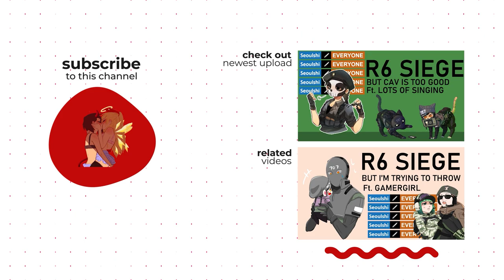inazuma maple shrine 🧡 | serenitea pot timelapse tutorial (no boulders)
hello! here is a timelapse tutorial of a maple shrine inspired by inazuma. I made this for my Raiden, Yoimiya, Sayu, and Kujou Sara. :) You guys can build this to wish for Raiden and some future inazuma characters like Thoma and Kokomi! I hope you enjoy.

Hoyolab: Seoulshi

Timestamps:
0:00 introduction/tour
1:04 timelapse

Furnishings:
21 x stone benches
39 x long pine tables
4 x pavilions
2 x otogi trains
4 x maple trees
6 x adeptus rocks
1 x cleansing shrine
1 x bell
2 x stone lion statues

The music is not mine! It's by Prod. Riddiman and is called Serenity. You can find it here: